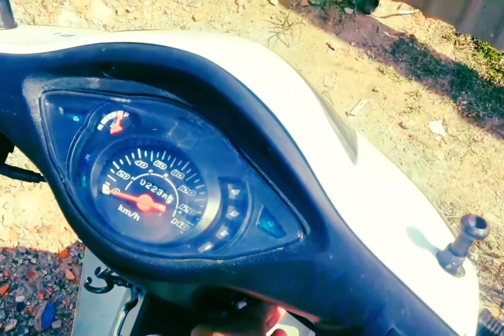MOTOVLOG #18 - Test Pô Wave 112,5cc UPGRADE Sau Hơn 2000km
Phương Tiện: Wave 112,5cc UPGRADE